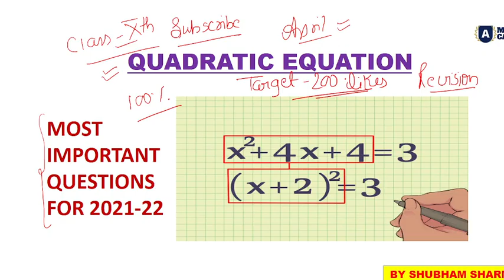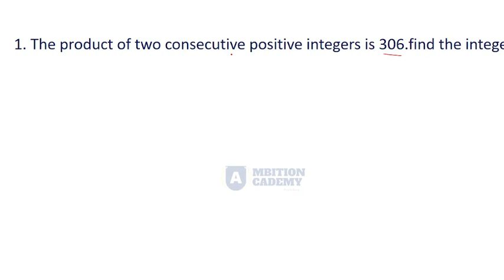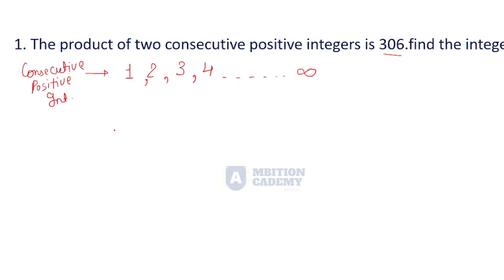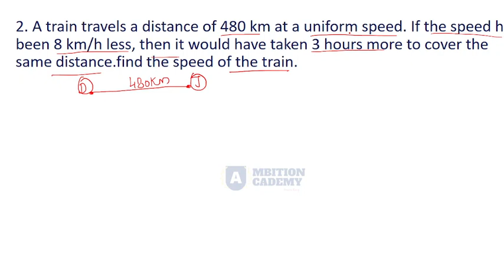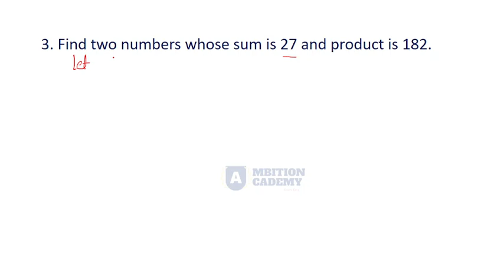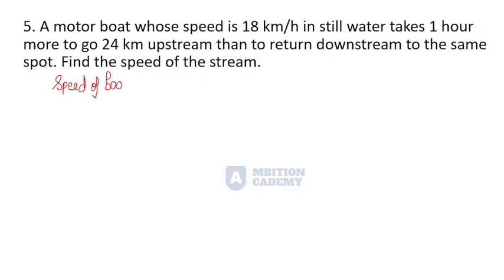Class-2 :- QUADRATIC EQUATIONS || IMPORTANT QUESTIONS || SCORE BOOSTER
If you want to improve your score in maths then you are on the right platform, we are providing you the most demanded batch of maths which is Score Booster Batch and its cost is very nominal so you can easily afford it.

Steps to enroll in this batch

Step 2: Visit the Course Section

Step 3: Click on Score Booster Batch

Step 5: You are successfully enrolled in this batch

Don't miss the class and practice as much as you can.

Wish you all the best for your board exams!